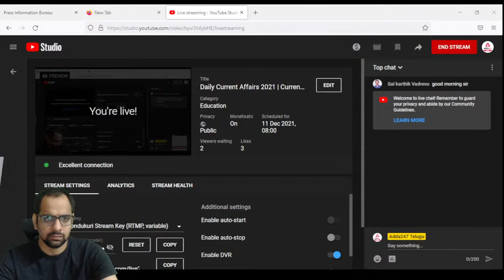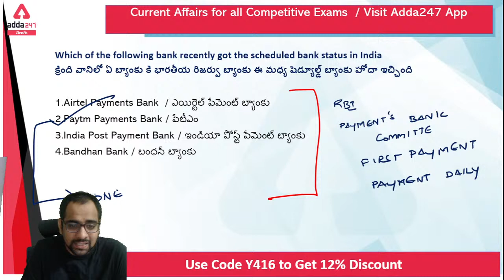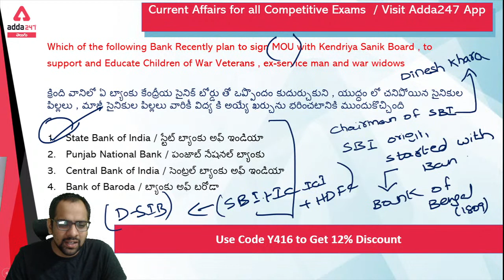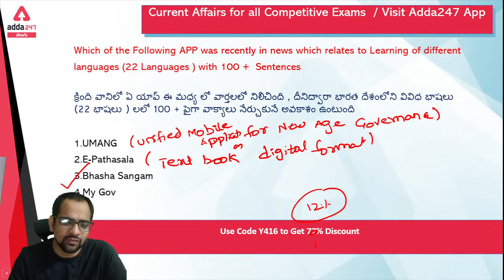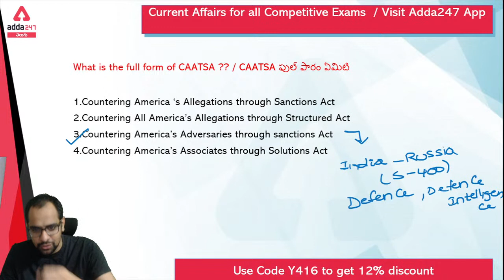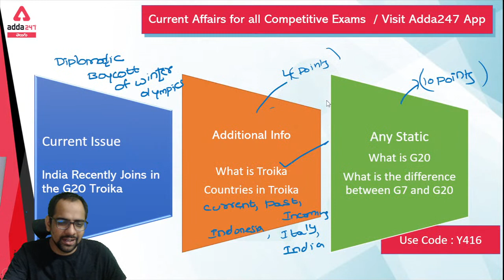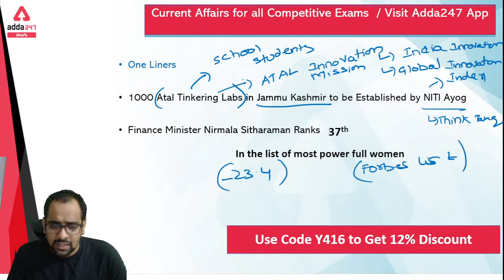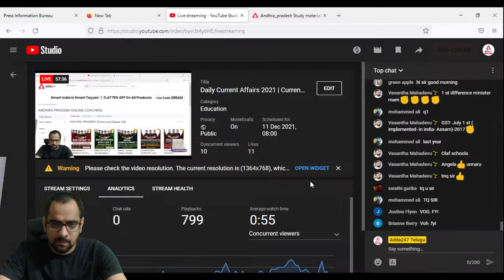Daily Current Affairs 2021 | Current Affairs Today | All Competitive Exams | Adda247 Telugu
Get PDF: -

Batch -
IBPS CLERK 2021 | SPECIAL BATCH on "SEATING ARRANGEMENTS/PUZZLES and DATA INTERPRETATION"

Test Series –